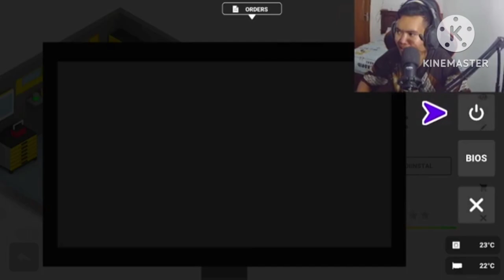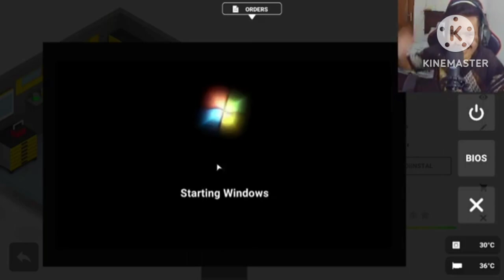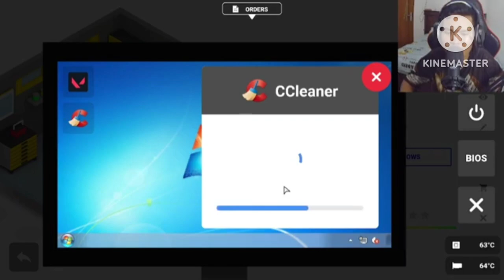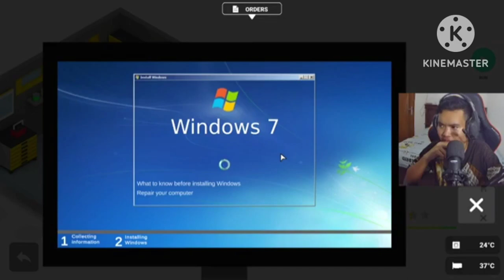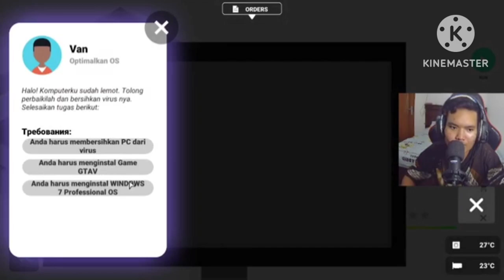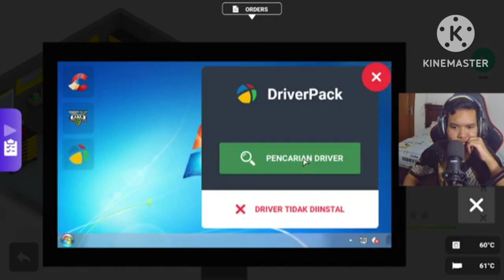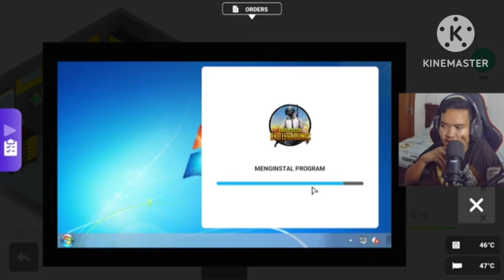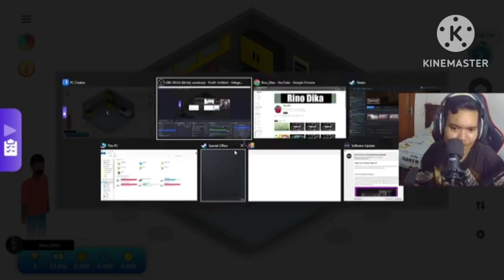Yuk Mencoba Pertama Kali Bermian Game Pc Creator-(Pc Building Simulator) Versi Pc Mirip Di Android.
Hallo Guys Kembali Lagi Bersama Rino_Dika Dan Kali Ini Aku Akan Mencoba Bermian Game Pc Creator-(Pc Building Simulator)Dan Ya Ini Game Menurut Ku Seru Banget Soal Nya Game Nya Tu Bikin Pc sambil melakukan Misi (quest)Dan Apakah Seseru Game Yang Lain Nya Atau Hanya Game Ini Langasung Aja Tonton Sampai Habis No Skip Dan Like Kommand (Subscribe) Yang Belum!!!

Selamat menikmati🙏🏻👍🏻

Tautan

Google Play:
Unduh Gratis Dan (Beli) Di Google Play:

2. (Beli Di Google Play)